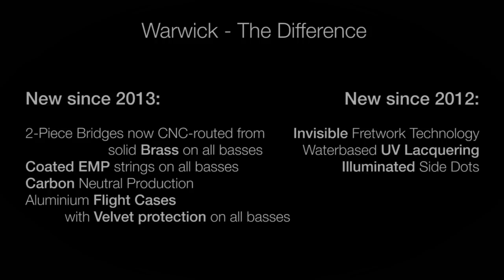Warwick Sound Examples: The Thumb NT 5-String